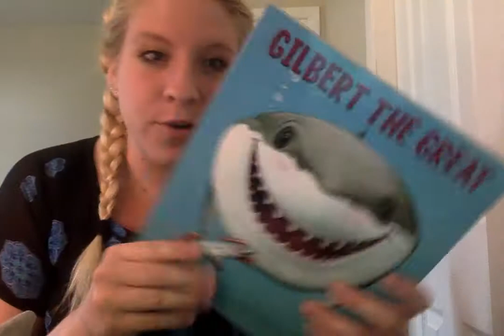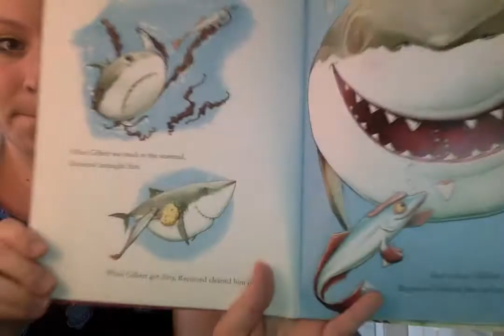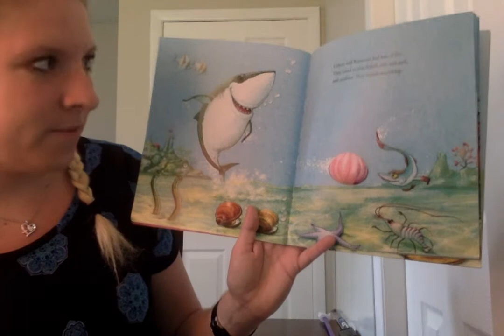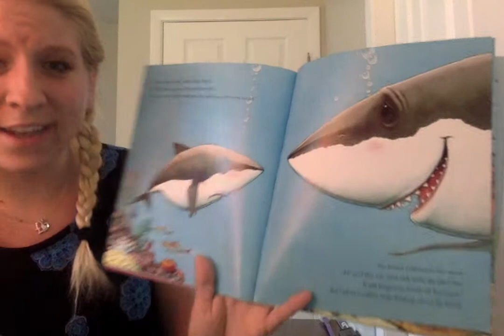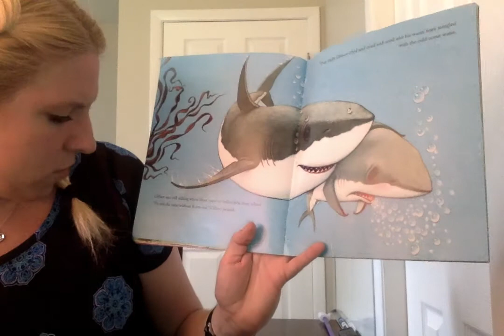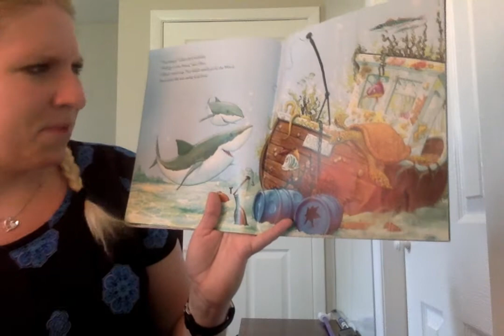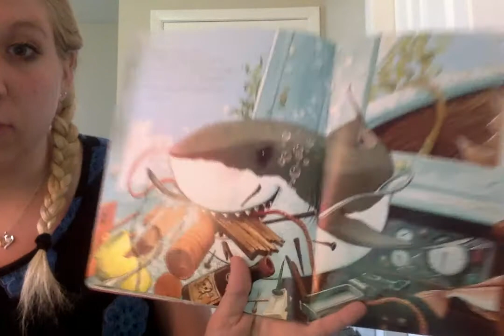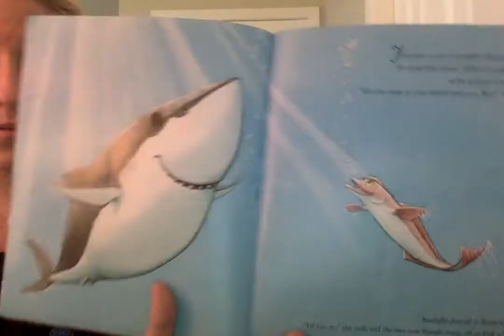Gilbert The Great by Jane Clarke & Charles Fuge